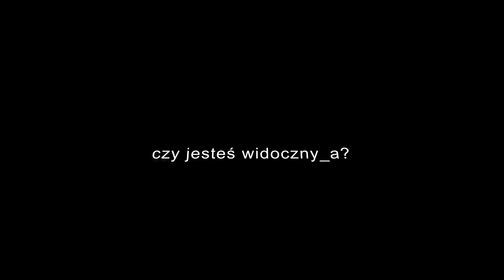Widoczność osób biseksualnych - Pełnym Głosem: Tęczowe Historie - Voces Gaudii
Historia osobista: Małgorzata Wojtowicz

Words and Music by Steven Tyler
Dyrygent: Misza Czerniak
Solistka: Joanna Reniger

Nagranie z koncertu Pełnym Głosem - Tęczowe Historie

Zdjęcia: Artem Gurev
Montaż: Marta Koszowy
Dźwięk: Mateusz Skalski